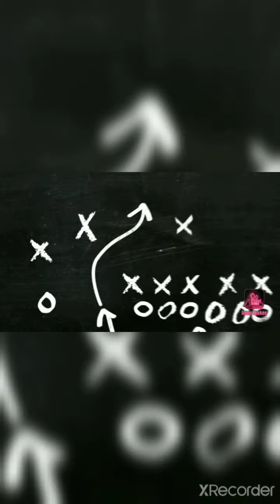potato pancakes || potato lovers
super delicious potato pancakes
best snack for tea time , kids favourite snack